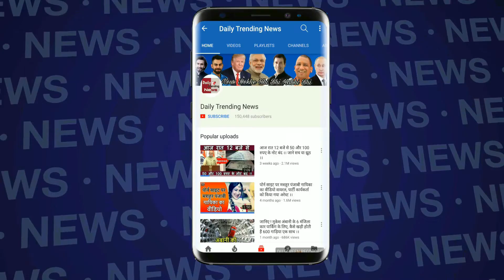Bigg Boss 11: पहले ही दिन सलमान की चहेती बनी सपना चौधरी !!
Hello All My Dear Friends its great news for All Sapna Choudahry Haryanvi Fans Because This News give you a joy time to become haryanvi and sapna dancer fans a big news from the bigg boss 11 house now sapna choudhary is going to become a part of salman khan show bigg boss 11 on colors tv. the show is starting on 1st of october 2017 and sapna haryanvi is being a padosan of the gahr managed by bollywood super hit actor salman khan. the name sallu miya is also host of the bigg boss 11 session. sapna choudahry is a padosan of bigg boss house and its family will be performance on stage and dance on the colors tv platform live on all over india.

टीवी फैन्स के लिए 1 अक्टूबर का दिन किसी सेलिब्रेशन से कम नहीं होने वाला है, टीवी की दुनिया अब तक का सबसे बड़ा रियलिटी शो बिग बॉस  शुरू होने जा रहा है. फैन्स के एंटरटेनमेंट में कोई कसर ना रह जाए इसका भी सलमान और शो मेकर्स ने पूरा ध्यान रखा है